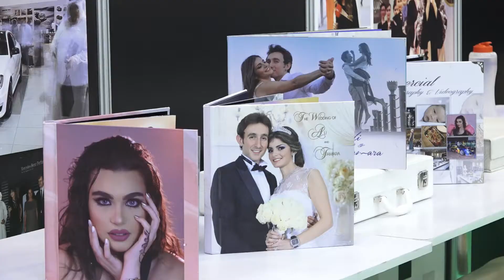gi fatima fotography2